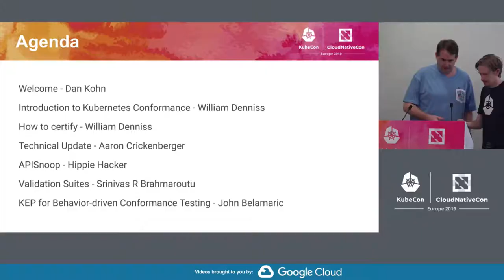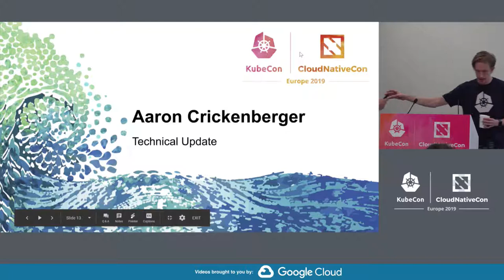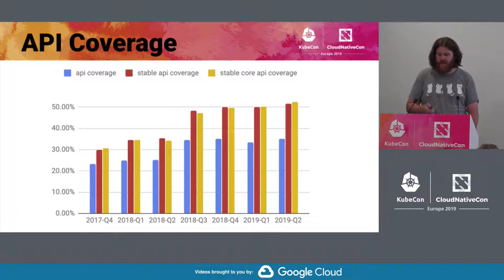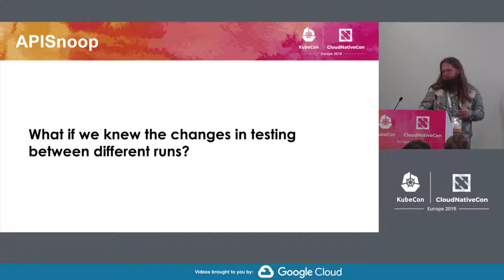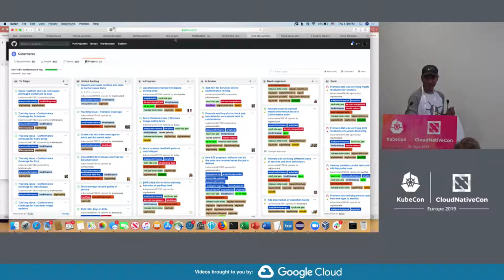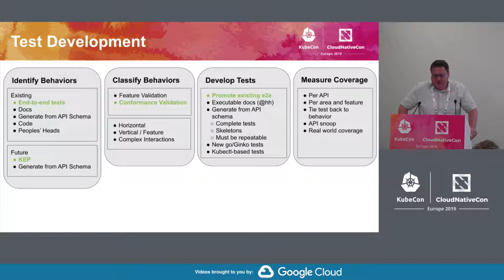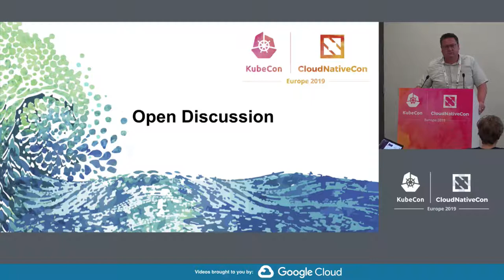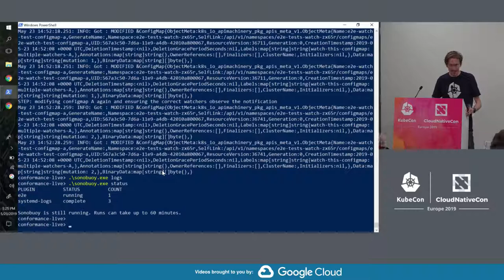Intro + Deep Dive: Kubernetes Conformance WG - Dan Kohn, CNCF, William Denniss, Aaron Crickenberger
Intro + Deep Dive: Kubernetes Conformance WG - Dan Kohn, CNCF, William Denniss, Aaron Crickenberger, Google & Hippie Hacker, ii.coop

We will start the session with a high level introduction of the Certified Kubernetes conformance program. Topics will include how to run the conformance test suite, how to certify your company's platform, distribution or installer, and how to get maximum benefit out of the program for your company. Following the the introduction, there will be a technical working session by members of the working group to discuss current topics, likely including the in-development Windows container conformance profile.